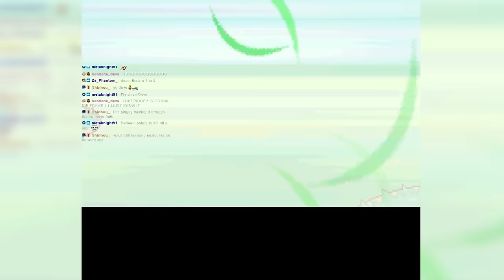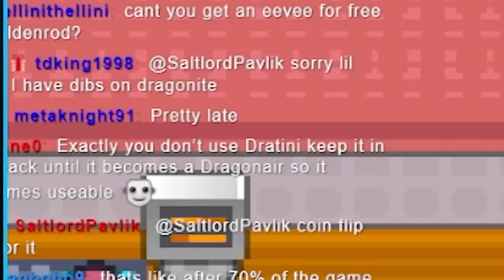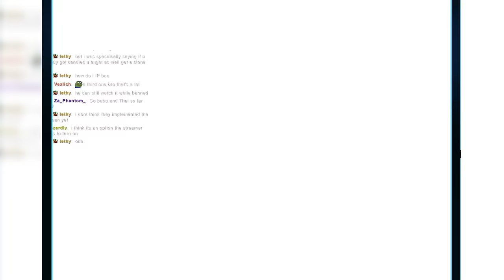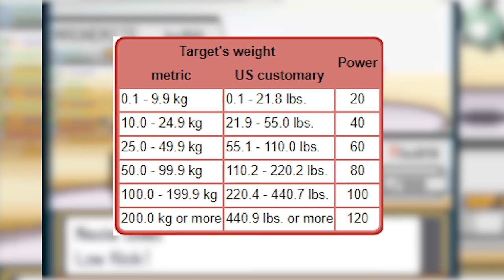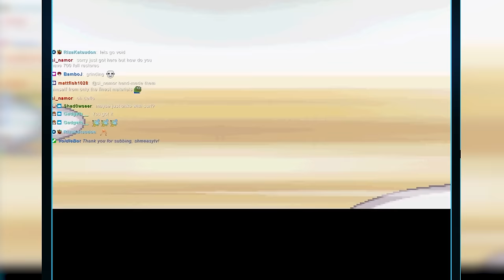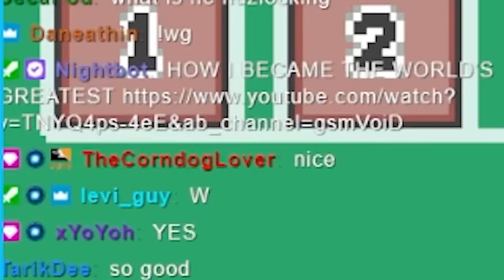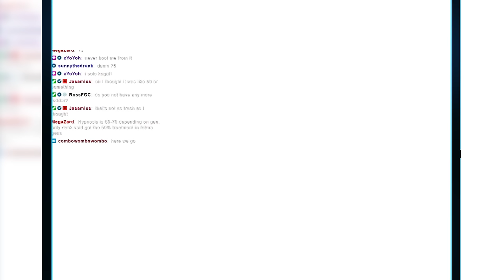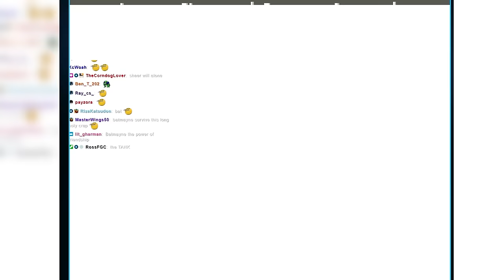I finally Attempted my First Pokémon Nuzlocke...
To defend my title as 'World's Greatest' I set out to beat some of gaming's hardest challenges, and what better way to start than with a Nuzlocke of Pokémon SoulSilver?

There will be more scripted videos like it in the future!